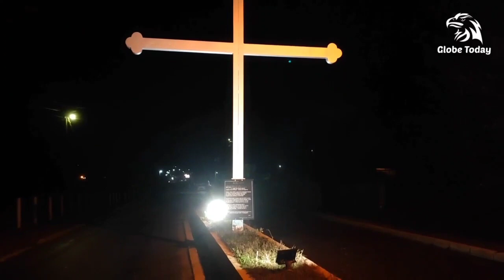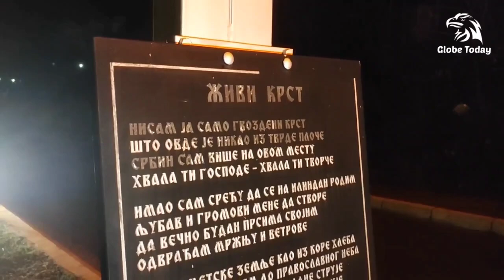Breaking! Explosions on the Kosovo-Serbia border! Kosovo troops advance towards the border!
society, politics, knowledge, military, international
relations
Breaking news, Russia Ukraine war, Today news, War news, Latest news